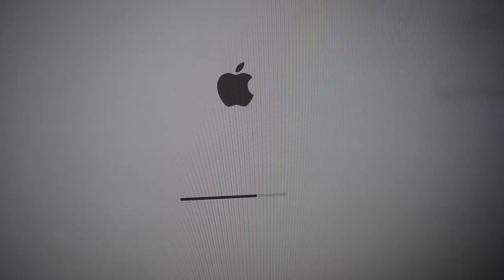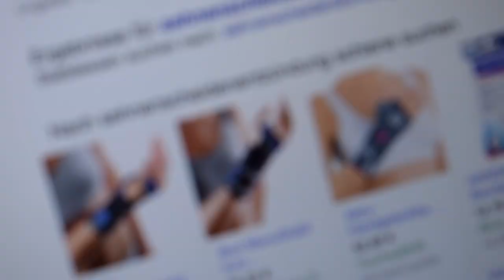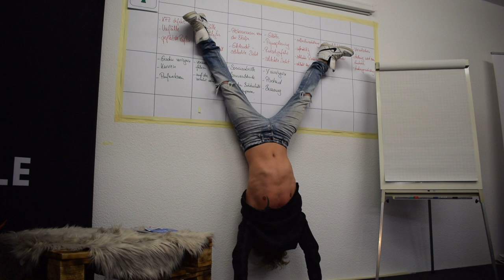Wusstest Du das Es Verboten ist ?? Fahrschule und Führerschein mit Rob Dee / Daily Vlog 032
hast du gewusst das es Medikamente gibt mit denen Du kein Auto mehr fahren darfst =) ?
Klar wusstest du.. Aber welche sind das zum Beispiel??

Führerschein
FAHRSCHULE ... Motivation und der Rest von meinem TAG =)
das alles packe ich in DailyDee
Ich werde jeden Tag eine Folge veröffentlichen... ob es euch gefällt oder nicht ;-)

Haut rein!